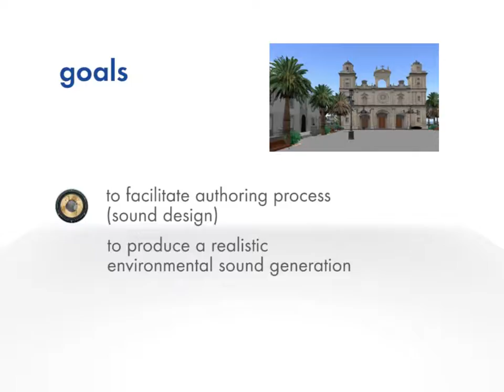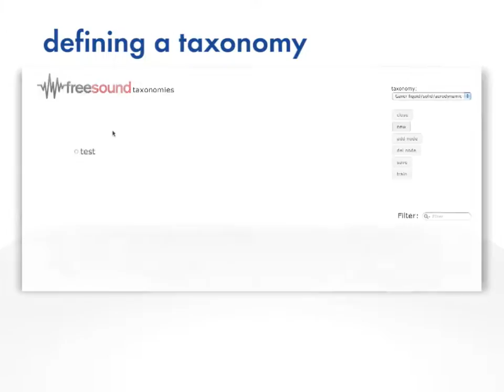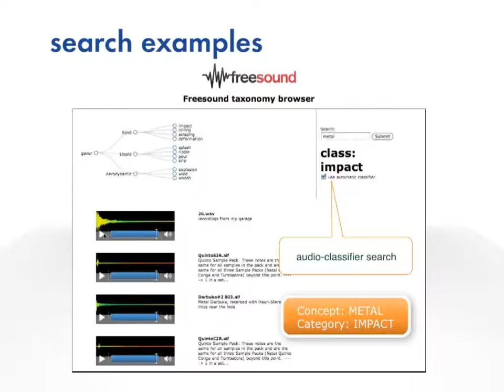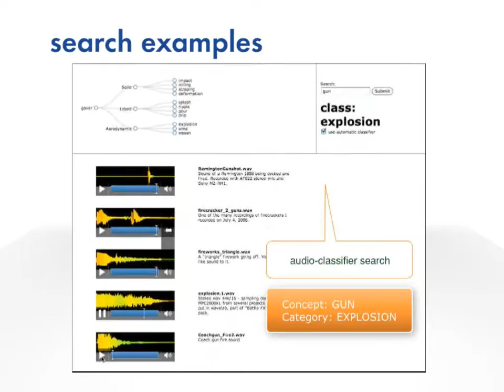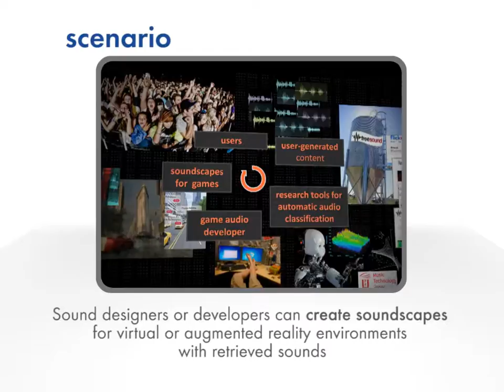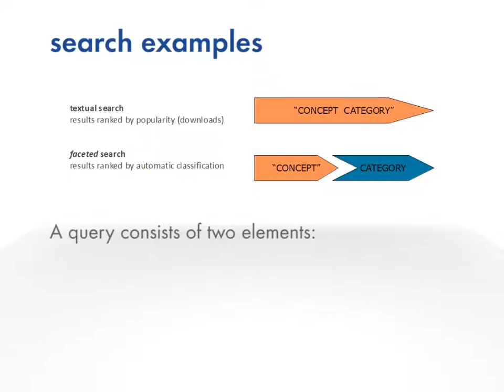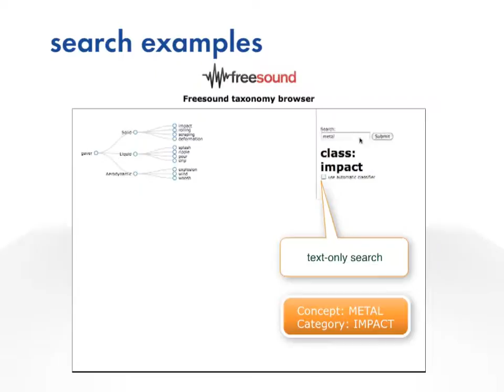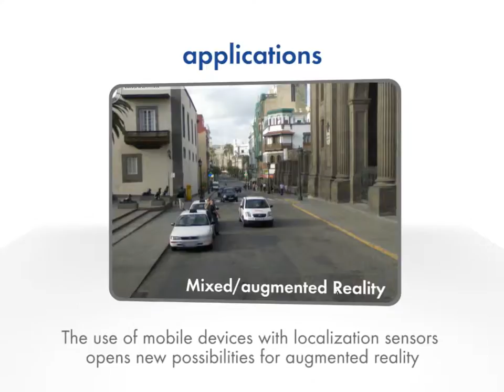Soundscape modelling and environmental sound taxonomies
Soundscape modelling: authoring with user-generated content from Freesound and automatic audio classification